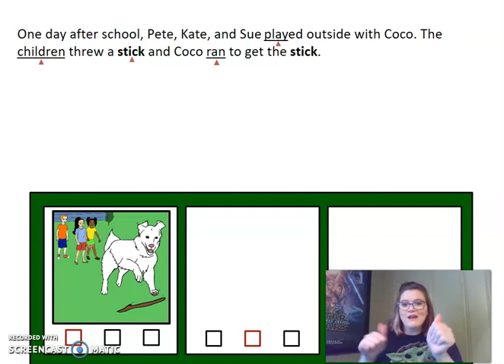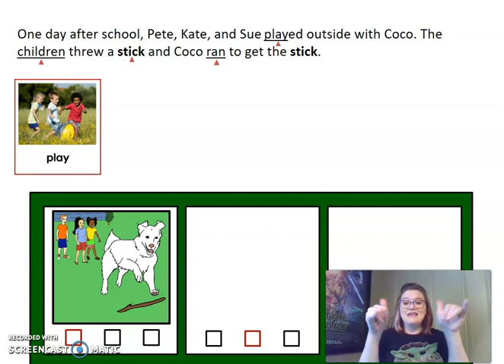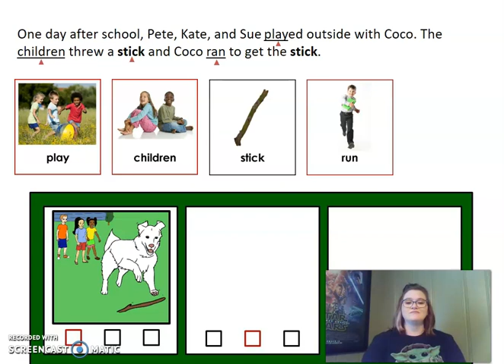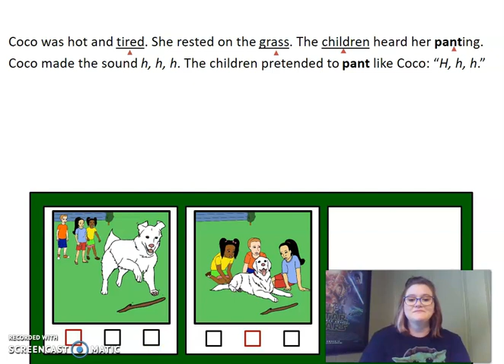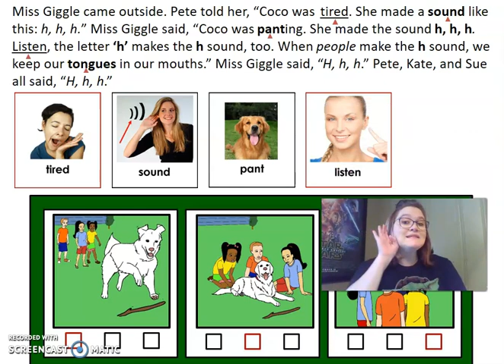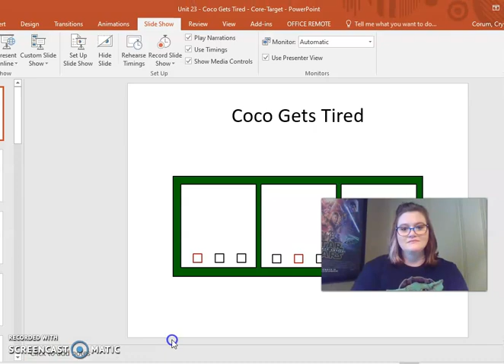Coco gets tired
NTI DHH preschool- Foundations of Literacy Unit 23